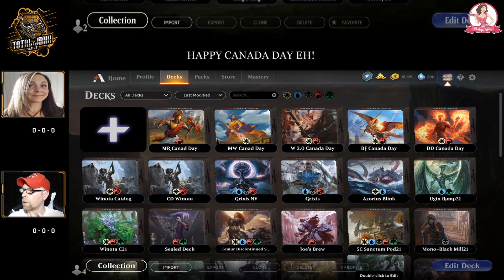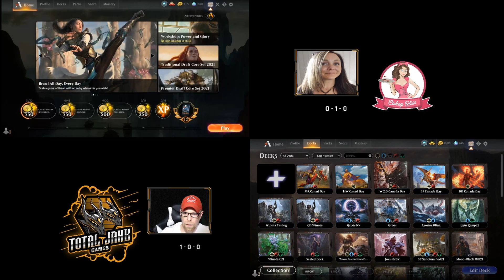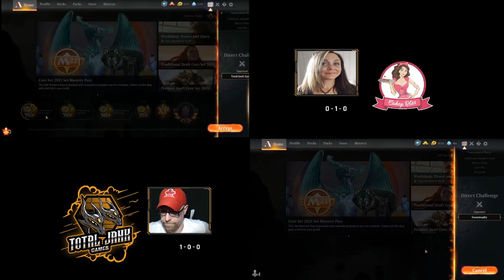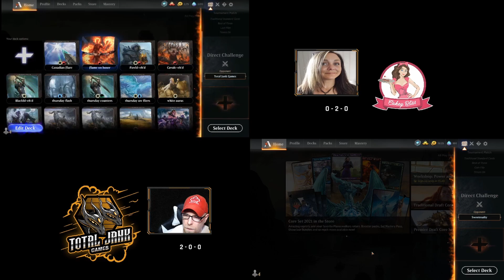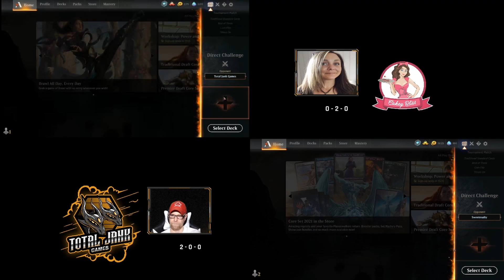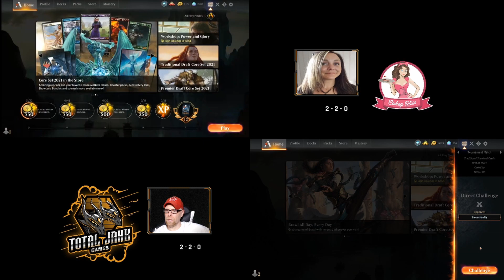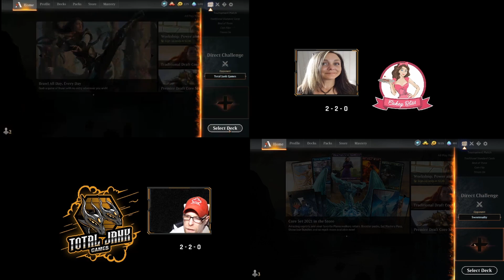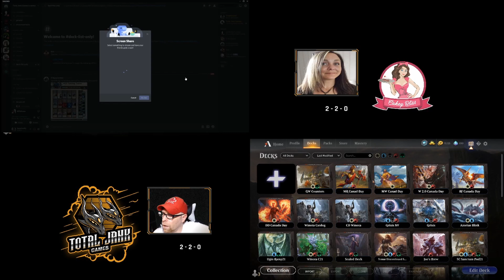Canada Day 2020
Happy Canada Day EH!

Welcome to this special edition come watch us battle it out in true patriotic style with our red, white & boros decks!

Join me live every Wednesday and Saturday from 7 pm-11 pm on twitch